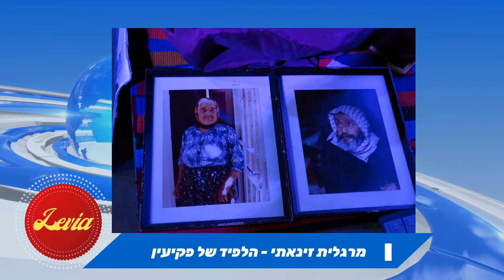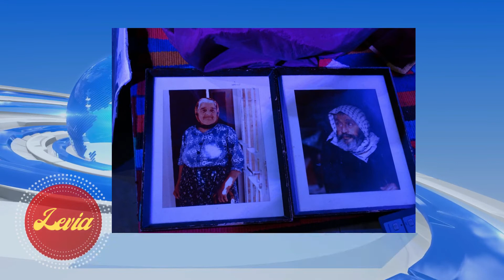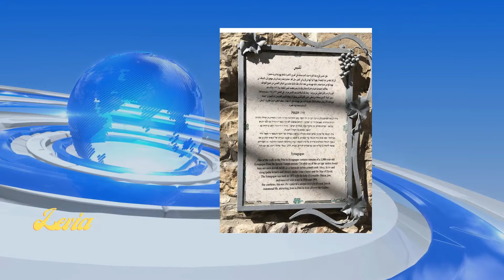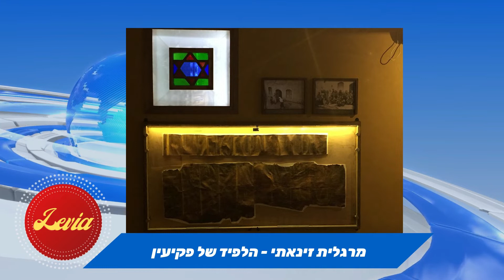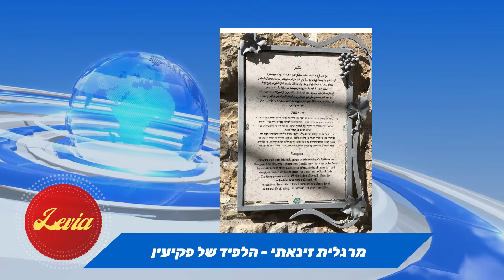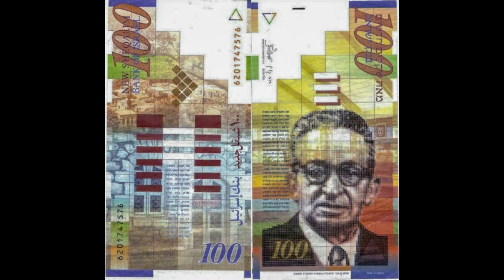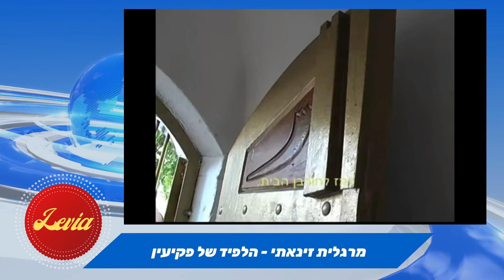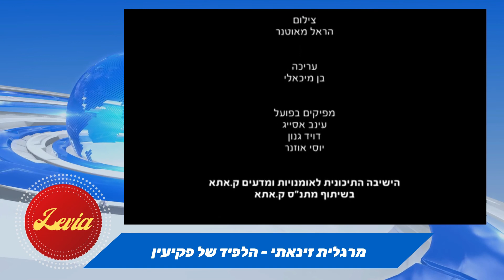הפודקאסטים של לביאה מיי מרגלית זינאתי הלפיד של פקיעין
הפודקאסטים של לביאה מיי. מרגלית - הלפיד של פקיעין. פקיעין היא פנינת הגליל העליון. היא אוצרת בחובה במשך 2000 שנים רצוף את השרידים הרציניים ביותר של תרבות יהודית מזמן חורבן בית שני... על שמירת הגחלת מופקדת מרגלית זינאתי (וכיום גם אחיינה אברהם), נצר למשפחת כהני בית המקדש השני. עורכת ומגישה לביאה מיי. עורך וידאו ואודיו יצחק מדן...